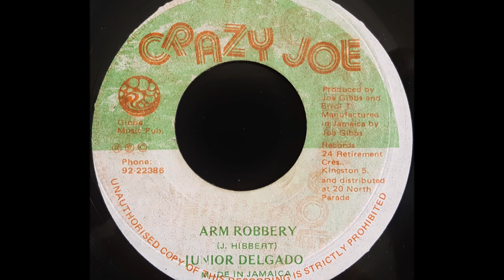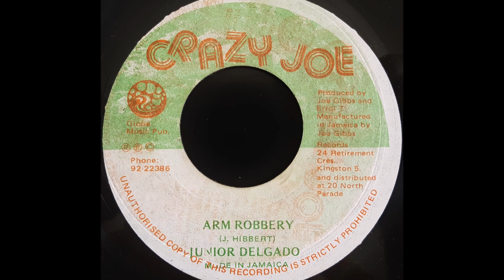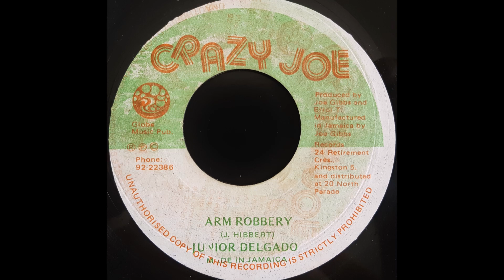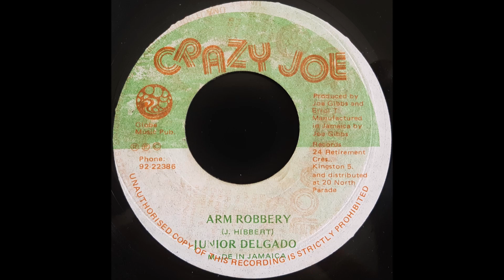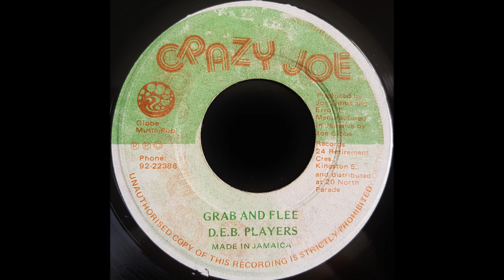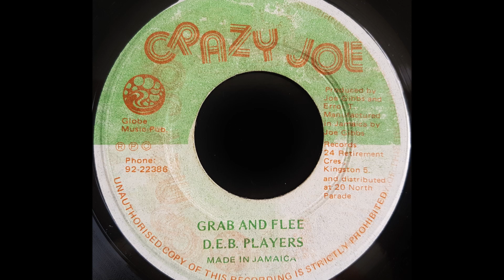JUNIOR DELGADO - Arm Robbery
CRAZY JOE 7'' Joe Gibbs & Errol Thompson production